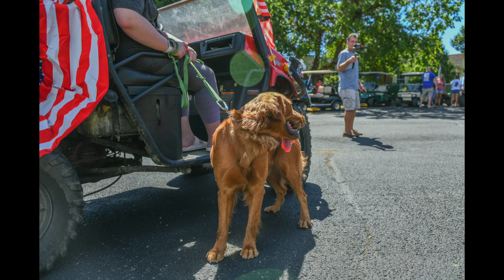2020 Golden Beach Community Labor Day Parade - Photo Slide Show- Mechanicsville MD / St Marys County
2020 Labor Day Parade - Golden Beach Community Event  Thanks to everyone who put this great community event together!  It was lots of fun for everyone!  Glad we had such beautiful weather!

The parade included the Mechanicsville Fire Department, Sheriff Cameron, The Boot Scooters, Delegate Matt Morgan, residents in their vehicles, antique vehicles, golf carts, 3-wheelers, and even a Zamboni!